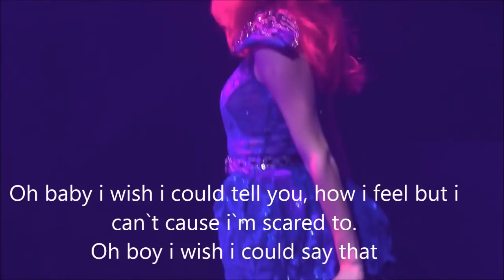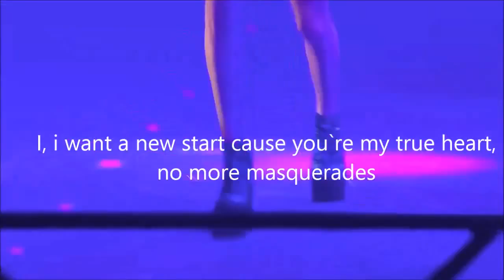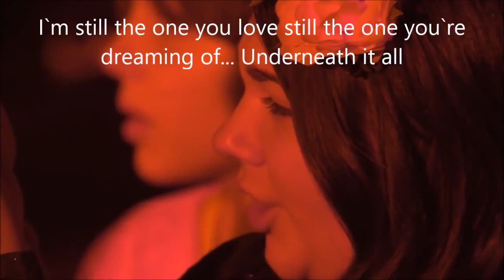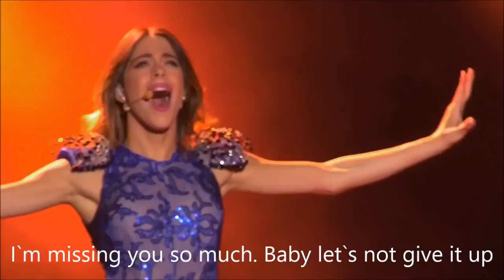Violetta Live - Underneath it all (Lyrics)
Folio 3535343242